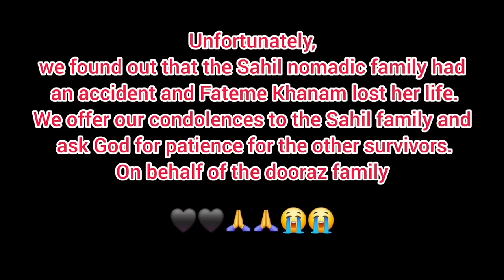Heartfelt Tribute and Resilience: A Nomadic Family's Journey Through Grief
In this poignant episode, we pay our respects to a beloved member of the Sahel nomadic family. Join us as we extend our condolences and sympathy to the family and fans of this esteemed engineer. Witness the raw emotions as Mina and her grandmother receive the tragic news, capturing a moment of shared grief and solidarity.

We also wish health and success for the children of this noble lady and pray for patience and strength for those left behind. In a touching finale, watch as the grandmother and grandfather build a nest for their chicks, symbolizing the resilience and hope for the future that continues to thrive amidst sorrow.